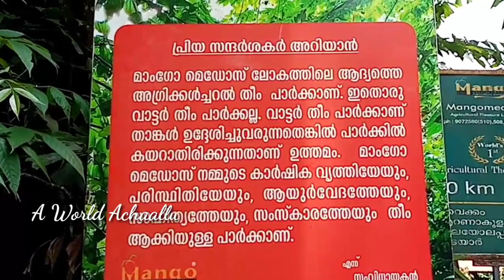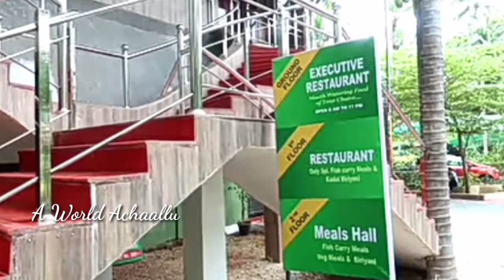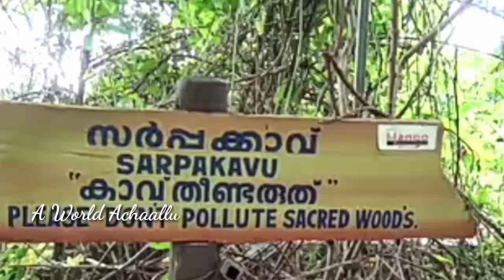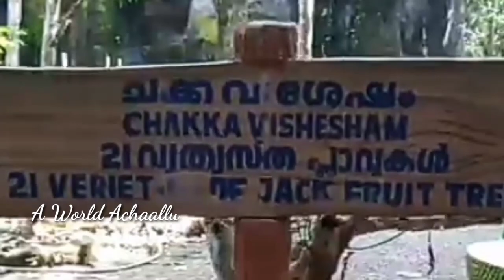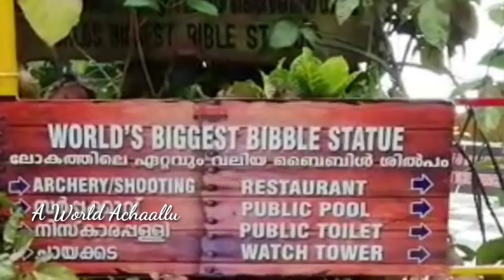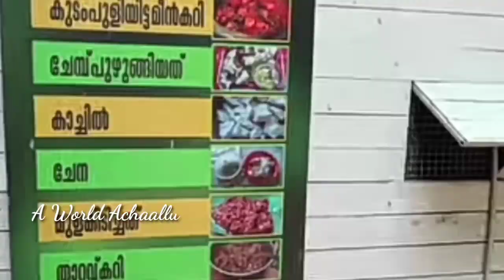World First and Largest Agricultural Theme Park -Mango Meadows in Kaduthuruthi, Kottayam, Kerala.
ലോകത്തിലെ ഏറ്റവും വലിയ Agricultural തീം പാർക്ക്‌ - കോട്ടയം, കടുത്തുരുത്തി
Mango Meadows